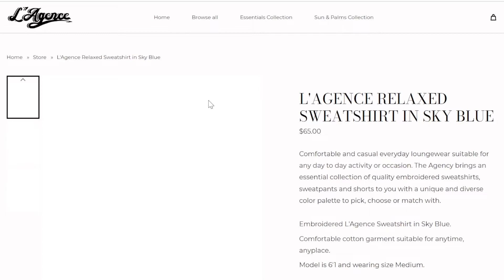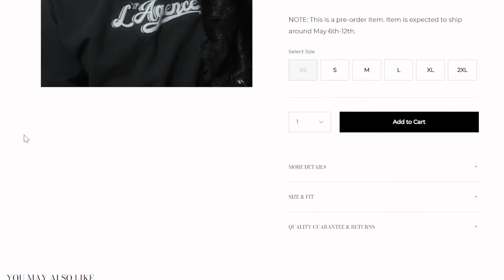How L'Agence Built a DIY Promo Campaign from Scratch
L'Agence, a New York City-based creator collective, built a promo campaign that resulted in their most successful drop to date. They brought their vision to life with just a couple of cameras and a solid dose of hustle and creativity. In this video, they share their tips for how any creator -- big or small -- can have fun putting together an awesome launch campaign their supporters will love.